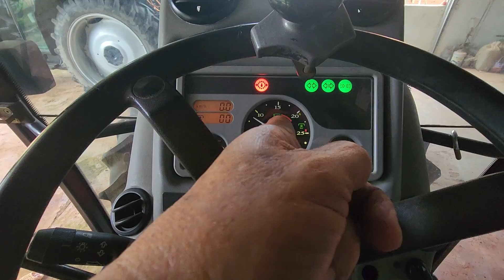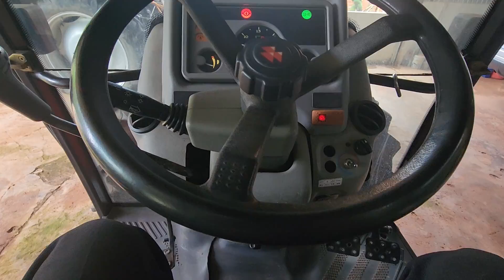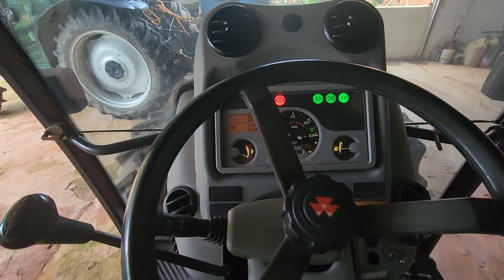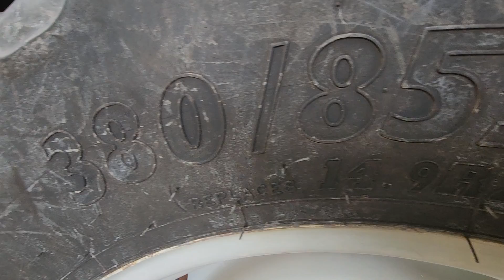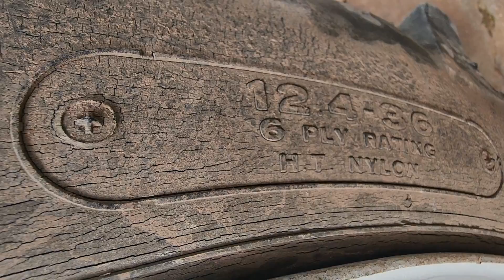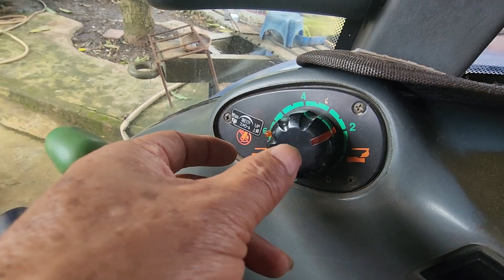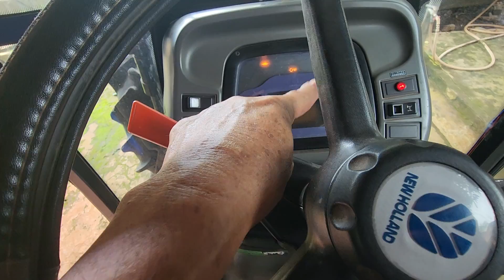Vâng hót nhất đại hạ giá 2 siêu phẩm. NEDYLAn .MASSAY. giá 450 triệu. các bác ơi. 0394326198